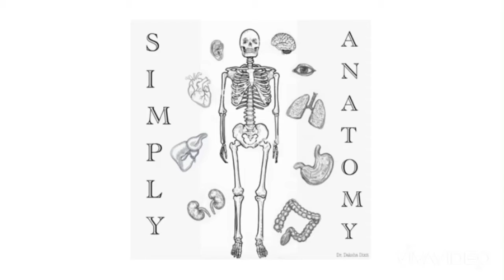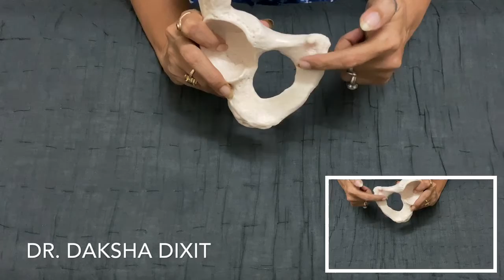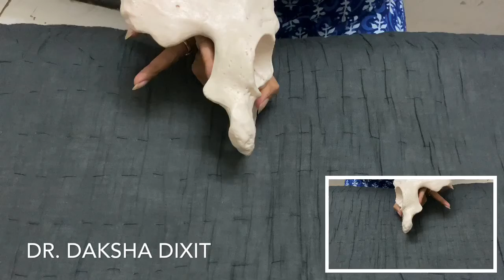OSTEOLOGY OF HIP BONE: PART 1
This is a practical demonstration of the osteological features of the hip bone. The main video is of the right bone while the video inset is of the left bone.
Happy learning!